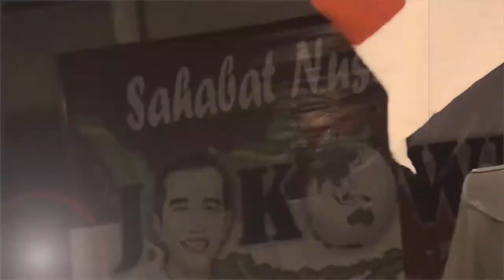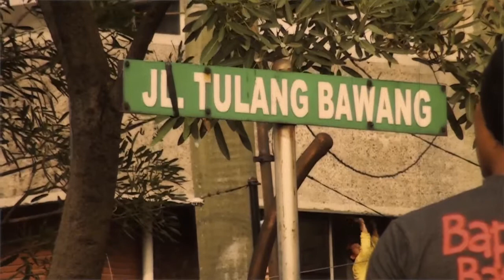Bpk. Gubernur Jokowi bersama Sanggar Bapontar dan Sahabat Nusantara